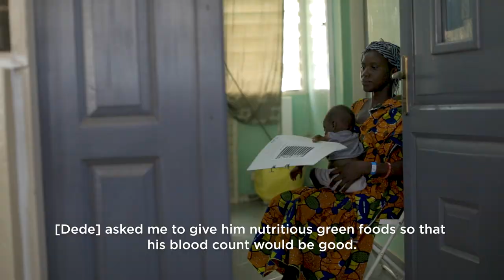Providing Nutritional Care in Ghana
Surgery is only one part of the comprehensive care we provide to our patients. Our established nutrition programs around the world provide patient care, education, ready-to-use therapeutic food, formula, vitamins and more. We support families, like Elizabeth and Yaw, with supplemental food and education to optimize the patients' growth and development before they can receive surgery.